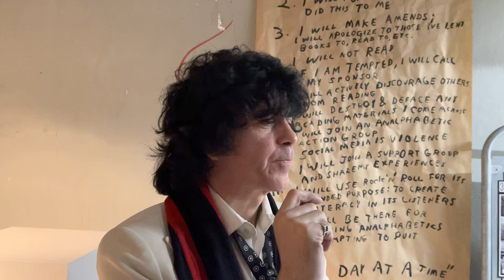Ian F Svenonius Against the Written Word Toward a Universal Illiteracy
If the Gutenberg Bible is the alpha, Against the Written Word is the omega

Against the Written Word is the most important, most revolutionary book produced since the advent of the printing press; the book that will liberate readers from reading, writers from writing, and booksellers from peddling their despicable wares. This book ushers in a new era of freedom from reading and all its attendant bedfellows such as Enlightenment thinking and the mass alienation wrought by the phonetic alphabet. Against the Written Word will be a tremendous best seller and simultaneously the last book that anyone will read.

With nineteen essays ripping, shredding, tearing apart all the bugaboos that haunt humanity nowadays, Against the Written Word is a must-read for any aspiring radical or would-be gnostic who has a penchant for words, thought, clothes, intoxicants, music, art, expression, etc. The work is presented in a range of writing: essays, screenplays, lectures, sci-fi stories, and manifestos, with topics that include “the rise of incorporated man,” “tourism as the neoliberal mode of military occupation,” a workshop on songwriting for the purpose of suggestion and mind control, and many more.

This handsome, illustrated book will correct the paucity of thought that characterizes the modern bookstore, and will practically sell itself. It will call out from the shelf to ingratiate itself to the unsuspecting everyday book browser, who will be hooked and then hungrily consume it. Infected with a wild-eyed evangelism, they will then proliferate it amongst their friends and acquaintances. These new readers will disseminate it, and so on; soon this slim, innocuous volume will define an epoch and steer thought from here on out.

The bookseller will be surprised and pleased to find that it will be the only book they need to stock. Against the Written Word will be dominant in a manner the market has not seen since the Bible tore up best-seller lists in the Middle Ages or Mao’s Little Red Book wowed the critics in Red China.